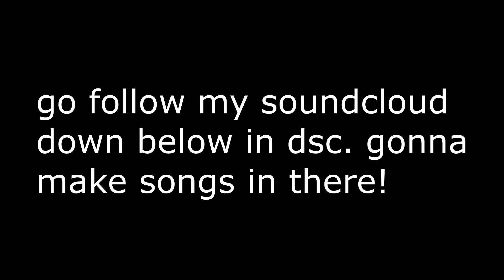200 IQ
200 IQ

Walk for V-Bucks (Mobile Only)

Fortnite Battle Royale, a free-to-play battle royale game where up to 100 players fight in increasingly-smaller spaces to be the last person standing. It's the best Battle Royale out there! In my channel, you will witness best snipes and outplays from my own stream. Also new skins, full game-plays & updates. Some of my favorite Fortnite players are Tfue (Faze Tfue) Dakotaz (Dark) H1ghsky Tsm_myth Tsm_daequan Daequan Ninja cloakzy TSM Liquid and faze. The support is crazy and I love it. It makes me want to upload more videos like gameplay and tutorials. I also like chap and 72s. Fortnite is the best game out there! Always takin the victory royales... If you want to see COD / Call of duty blackout. LET ME KNOW!